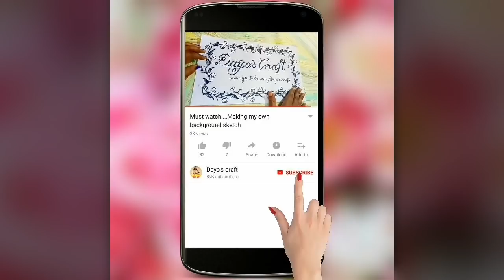Easy and beautiful hand embroidery design on chudidhar Top neckline - lazy daisy stitches